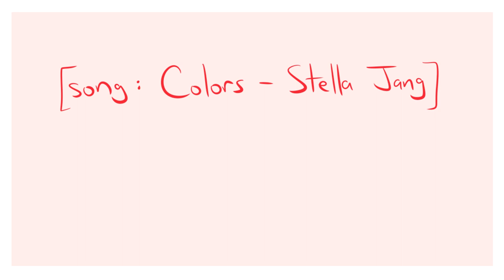Colors meme - Ace Attorney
had a lot of fun with this one :)